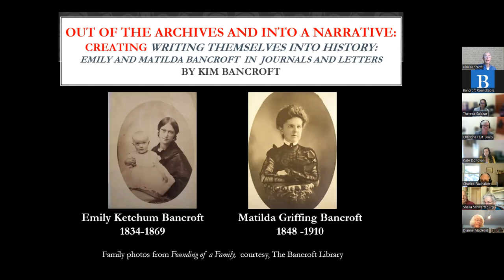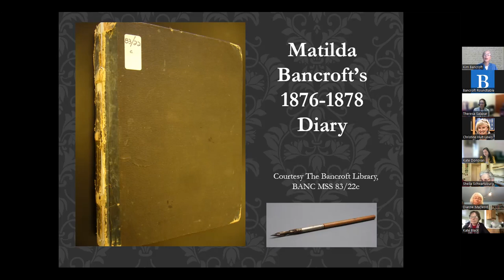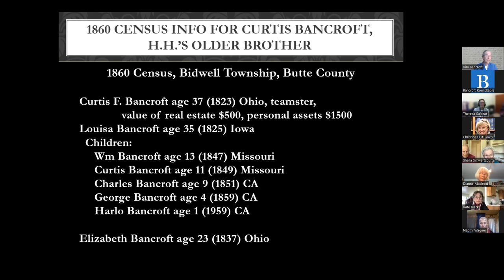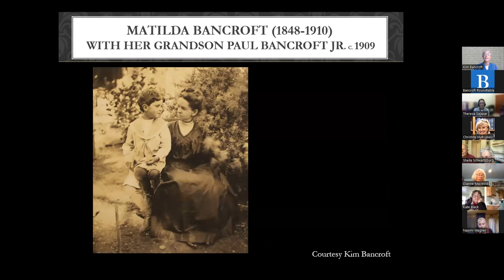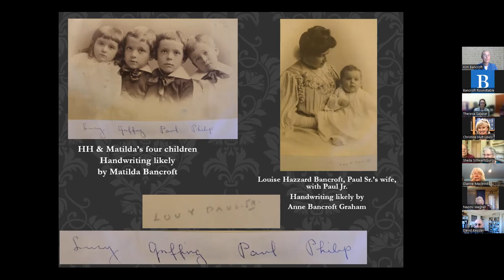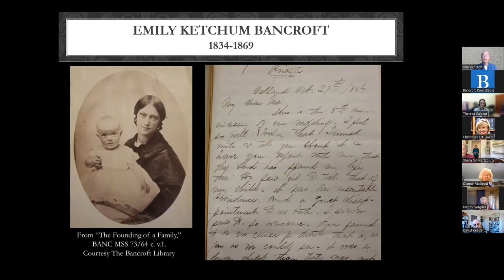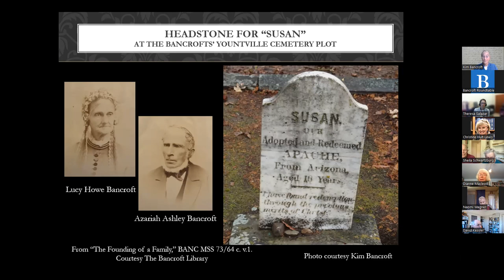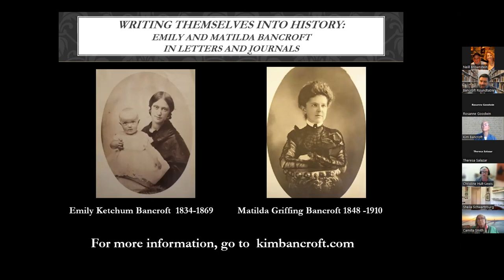Out of the Archives and into a Narrative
Presented by Kim Bancroft, Ph.D., Author

Kim Bancroft’s new book is an immersive look at the first and second wives of esteemed historian Hubert Howe Bancroft, founder of The Bancroft Library and the author’s great-great-grandfather. Bancroft will discuss the process of creating Writing Themselves into History: Emily and Matilda Bancroft in Journals and Letters, from her research in the archives of The Bancroft Library and beyond, to transcribing an abundance of letters and journals, to sorting topics and themes. She will explain how she moved beyond the chronological structure of the letters and journals she worked with to discover narratives for her chapters, and invites other writers to share their insights from working with archival materials.